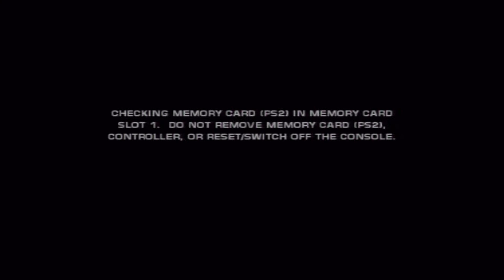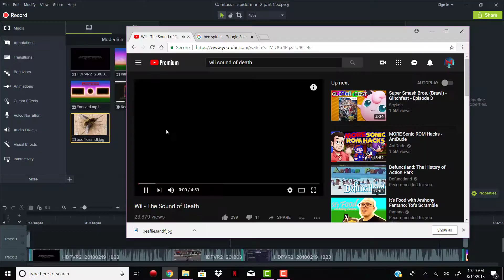PAG Bros Play: Spider-Man 2 - Episode 1 I Toby and Maguire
first ever vic solo game feat Sup and nick for a lovely commentary